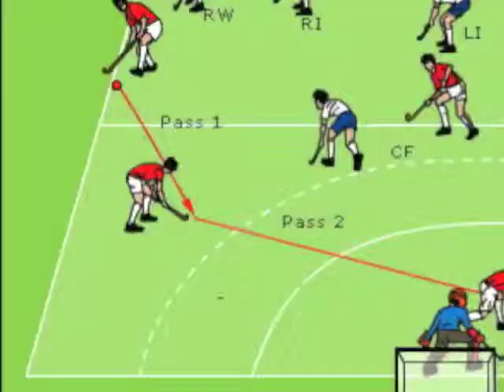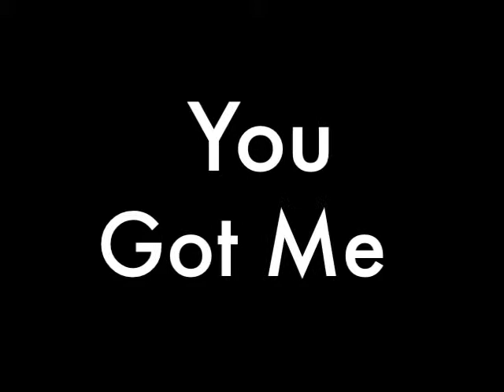You Got Me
You Got Me Performed by 2/11 In Progress, featuring Janie Hobson-Dupont, Pat Robinson, Matt Wolf, and Kenny Howard.

Lyrics and Music by J & J Hobson-Dupont